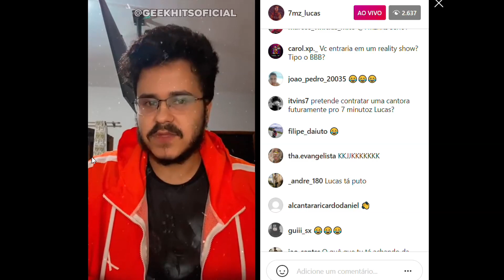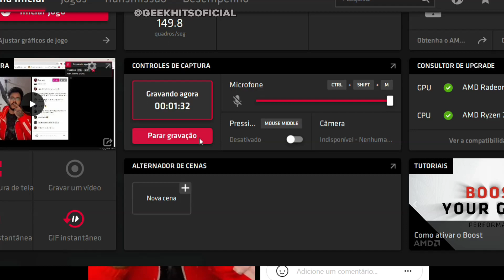PORQUE O 7 MINUTOZ NÃO FAZ MAIS CLIPE DAS MUSICAS?? - GEEK HITS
Todos os Direitos à @7mz_lucas
@geekhitsoficial meu instagram

O 7 Minutoz Antigamente fazia vários Clipes das músicas dos 7MZ Records e hoje em dia não fazem mais por que? Entenda o Motivo nesse vídeo! O Lucas A.R.T. Explica!